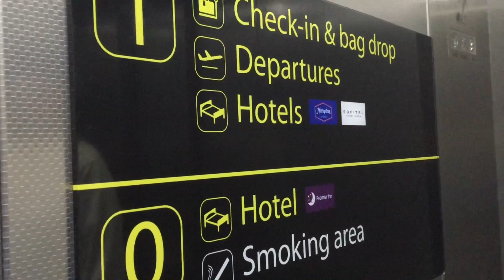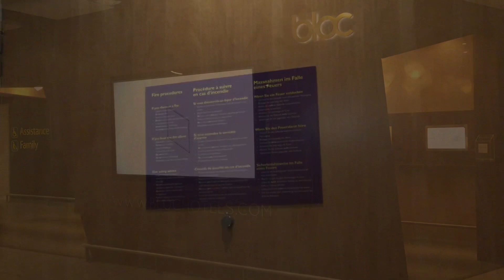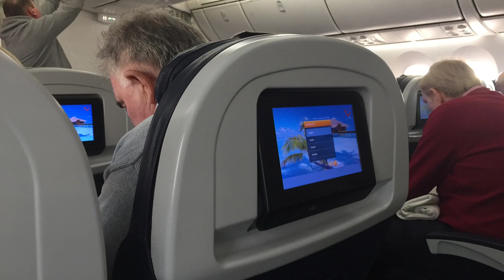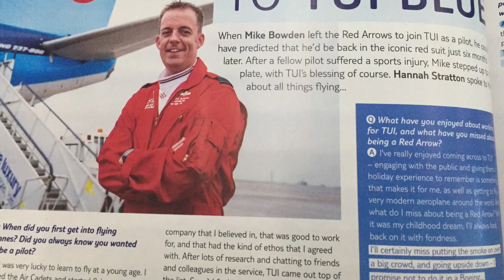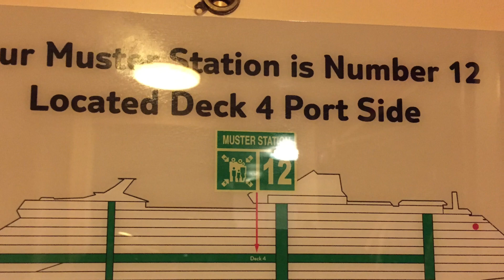Marella Discovery 2 - Caribbean and Central America - 2020 - Pre Travel Day and Journey